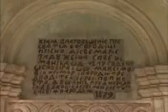Prezentacioni film Teslić , insert 5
Prezentacioni film Teslić - autora Borislava Bore Glisica. Vise na